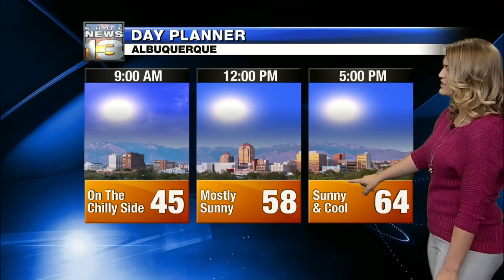Kassandra's Monday Morning Forecast